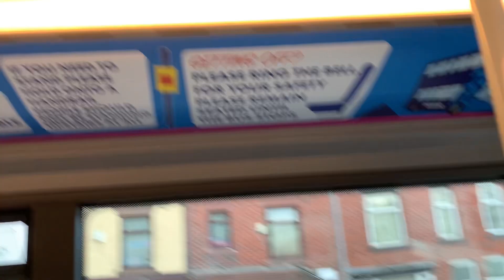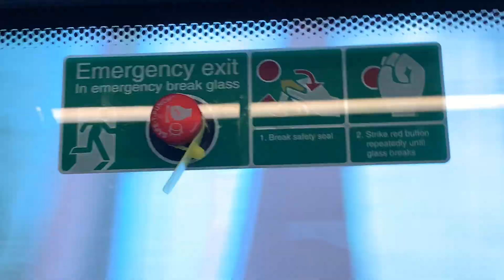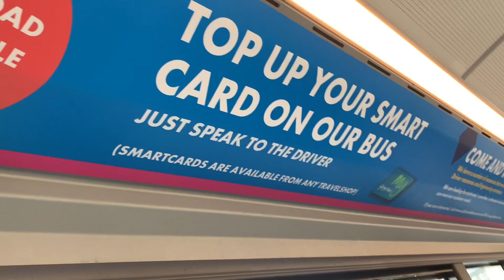Different places of uk | Manchester |Bolten |Travelling in uk Bus